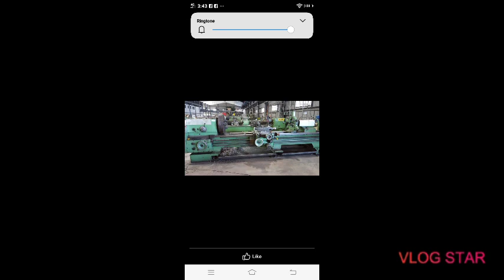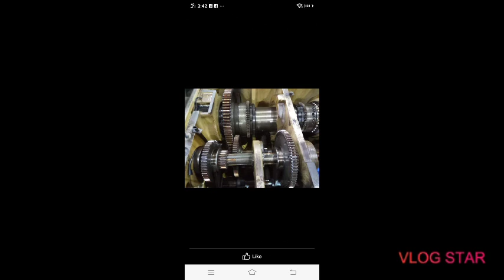buhay industrial lab-ayo's